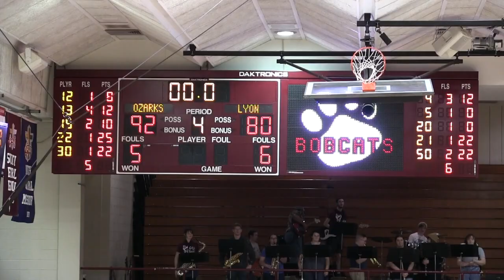College of the Ozarks WBB 92 - Lyon College 80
Bobcats Women's Basketball highlights from their home opener WIN!